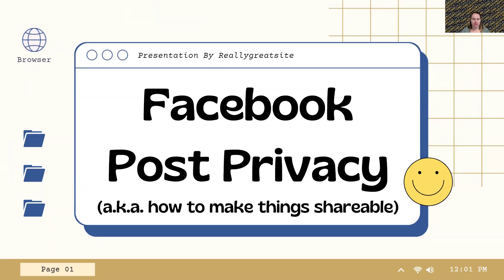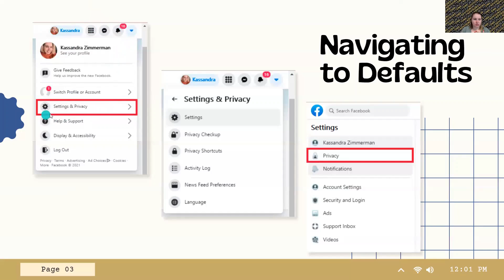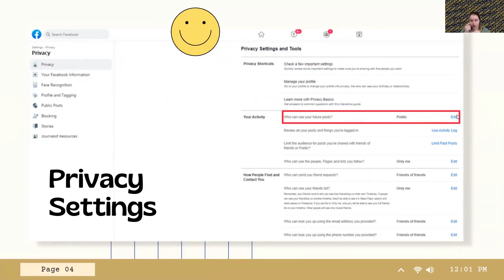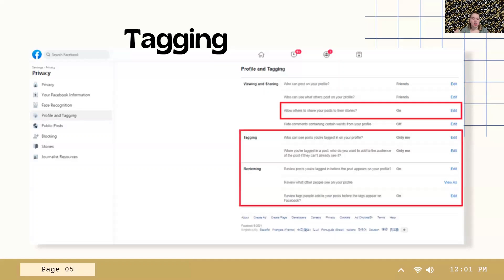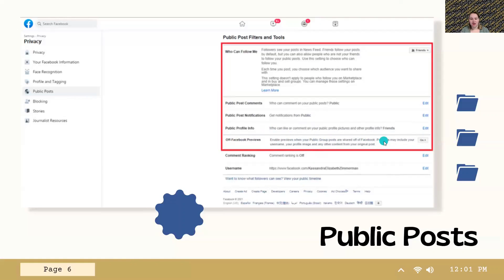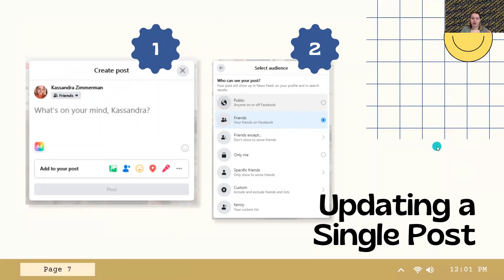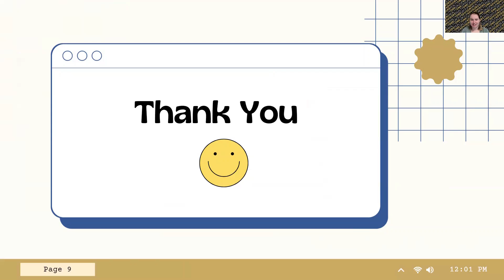Few Minute Tech - Episode #6: Facebook Post Privacy